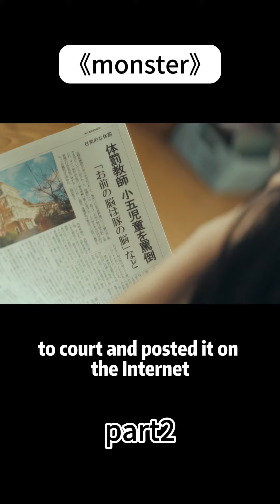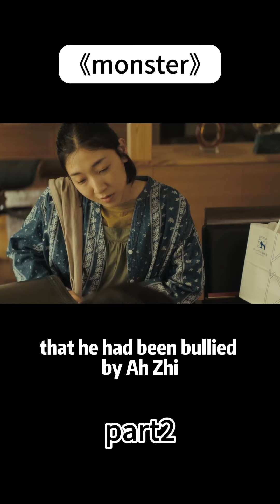《monster》 movie foryou fyp funny